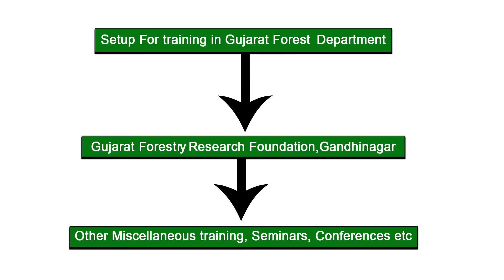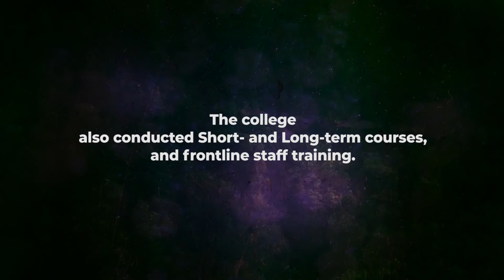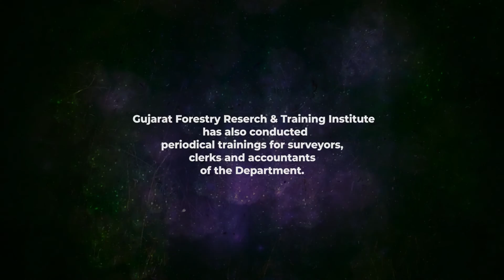Forest Rangers Training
Research & Trainings, Wildlife Training Division
Research &Capacity building assume great significance in scientific management of forests and wildlife.

The wing is headed by Additional Principal Chief Conservator of Forests, Research & Training, Gujarat State.
Training of newly appointed field staff in training institutes of the state and other parts of country, training &refresher courses for the officers and staff. The training part is looked after by Principal, Gujarat Forest Rangers College, Deputy Conservator of Forests, Forest Training Centre, Kakrapar & Deputy Conservator of Forests, Training Gandhinagar.